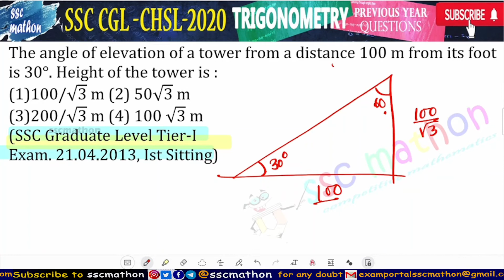The angle of elevation of a tower from a distance 100 m from its foot is 30°. Height of the tower is